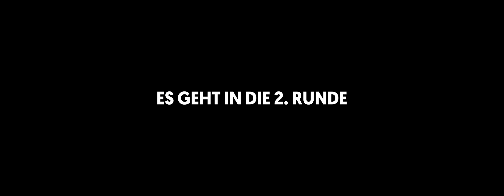Bronski & Grünberg Theater Saison 2017/18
Bronski & Grünberg -- Saisonstart 2017/18

Video // Deniz Cooper & Matthias Papst
Schnitt // Thomas Cervenca & Kaja Dymnicki

Das Team
Julia Edtmeier // Kaja Dymnicki // Salka Weber // Alexander Pschill